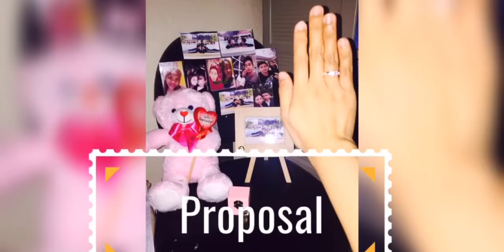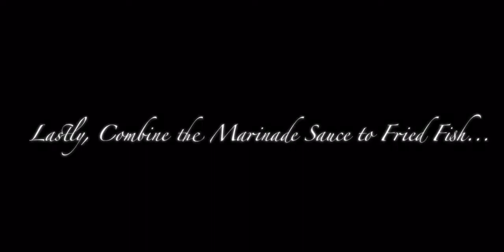HOW TO COOK FISH STEAK | NYLEGNA’S DIARY VLOG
Gusto ko ishare sainyo guy’s ang aking niluto sana magustuhan niyo mga kaibigan

Ingredients:
Fresh Tilapia
Onion Rings
Small Chop of Onion and Garlic
Squeeze Calamansi
Pepper
Salt
Water
Oyster Sauce
Soy Souce

Procedure:
Chop all Ingredients
Ready the Fresh tilapia with Salt and Pepper
Ready the Marinade Sauce
First Fried the Onion Rings this is  For Garnishing
Second Fried the fresh tilapia,and also ready the marinade sauce ,
For the marinade sauce, mix the soy sauce, oyster, calamansi,pepper, and small amount of chop onion, mix it and set a side.
For the last, fried the garlic and onion,next add the marinade sauce,wait for boiling,add small amount of water wait for boiling, and last add the fried tilapia wait for 2-5minutes before,the fish steak is ready.
 And its time for platting, transfer the fish steak on plate or bowl, and add the onion rings, the fish steak is already...